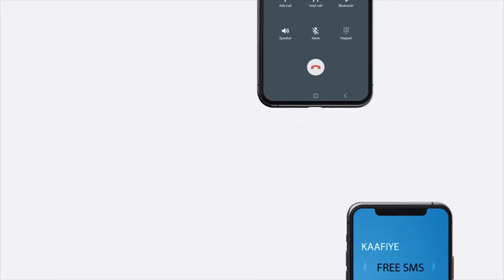Gudoomiyaha Jaamacada Hargeysa oo ka hadlay qalinjebinta 1157 arday ee maanta xaflada loo qabtay.